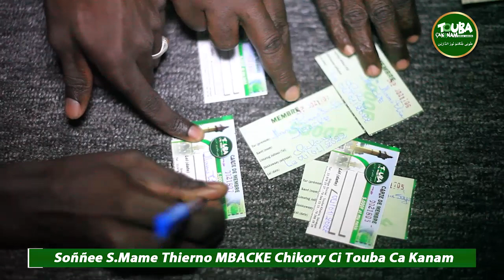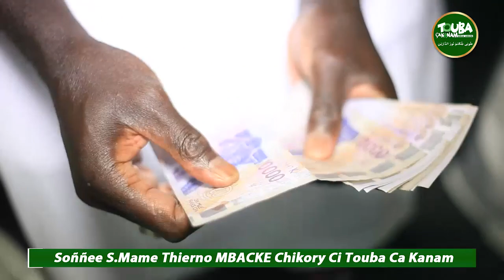Déclaration de Borom Darou Chikory Sur Touba Ca Kanam.....